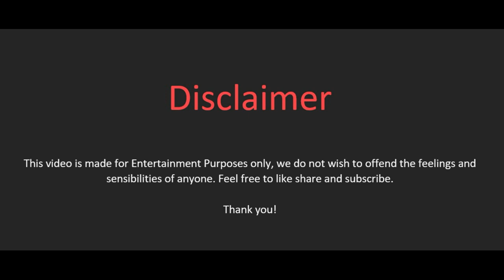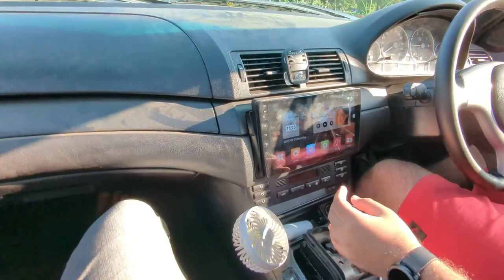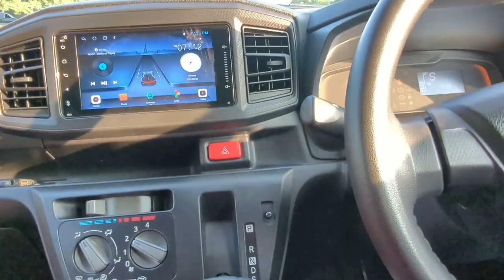BMW V6 And Other Car Projects In Pakistan | Vlog 01 | Team HQ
Our first Vlog exploring multiple car projects in Islamabad.